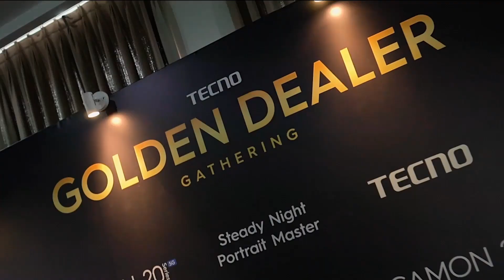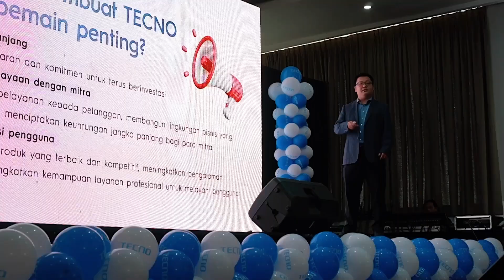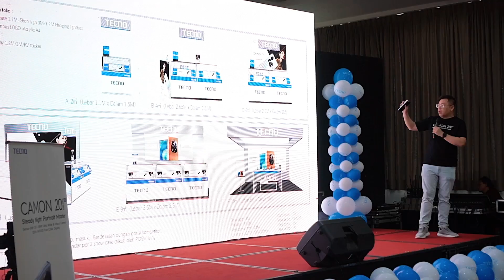Roadshow 2 Kota Dalam 1 Hari, TECNO Indonesia sapa Dealer Bandung (GroovyEO 2023)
Celebrating the Sweet17 of our Event Organizer, we want to grow older, more mature, as a purpose-driven provider

We want to help. Always do. That is how and why we started in the first place

We're facing even greater challenges in 2024. We know. That's why we want to take you to this journey full of exciting events. We are more than ready to organize offline and hybrid events in a healthy, effective and efficient way throughout the cities, while full virtual events are still a great option for certain purposes

To greater events. Whatever it takes :)